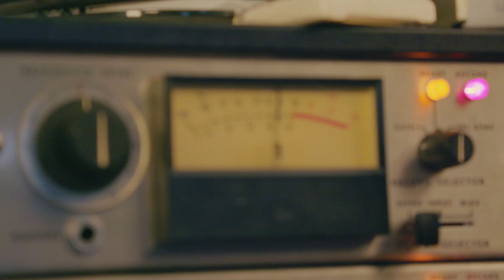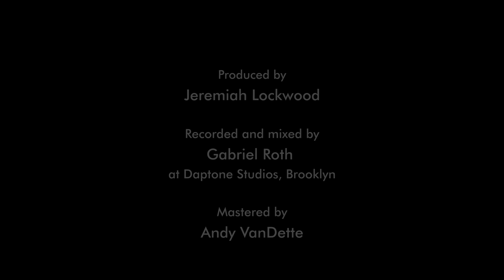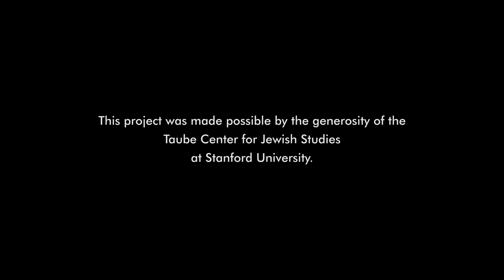Golden Ages: Brooklyn Chassidic Cantorial Revival Today - trailer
Golden Ages: Brooklyn Chassidic Cantorial Revival Today

WATCH CONCERT RECORDED on JUNE 30th, 2022 DURING 31st JEWISH CULTURE FESTIVAL in KRAKOW

FOR DIGITAL VERSION and FOR ORDERING THE REOCRD, please check BANDCAMP

A project of The Dream Past Productions and The Jewish Culture Festival in Krakow.

Featuring: Yanky Lemmer, Shimmy Miller, Yoel Kohn, David Reich, Yoel Pollak, Yossi Pomerantz, Zevi Steiger and Jeremiah Lockwood

Produced by Jeremiah Lockwood
Recorded and mixed by Gabe Roth at Daptone Studios, Brooklyn
Filmed and edited by Tatiana McCabe

Made possible by the generous support of the Taube Center for Jewish Studies at Stanford University

Special thanks to Ari Y. Kelman and Elayne Weissler-Martello